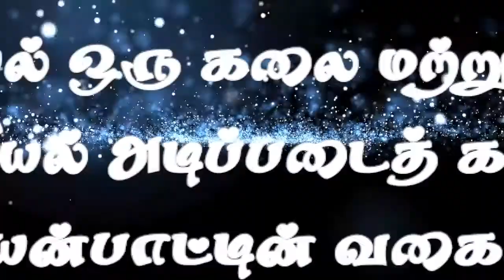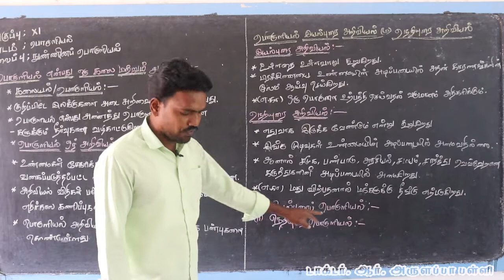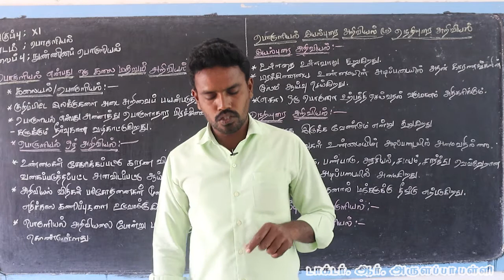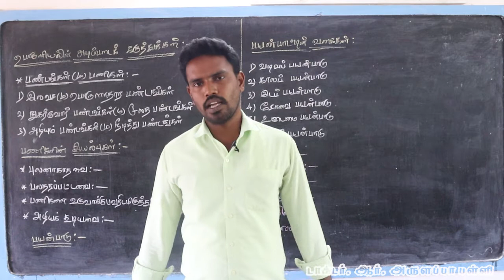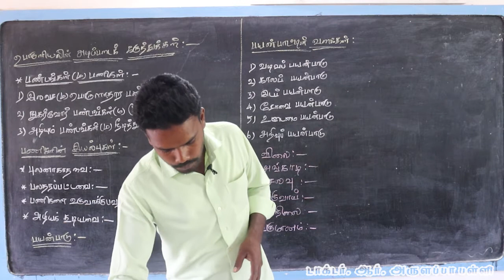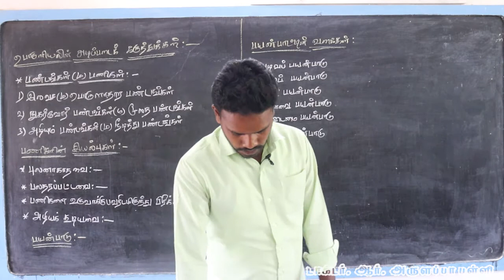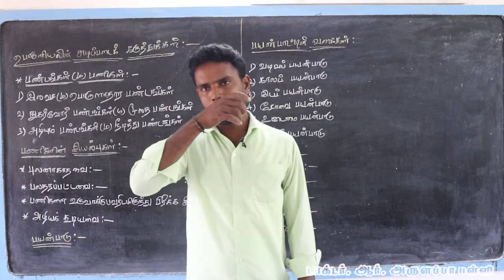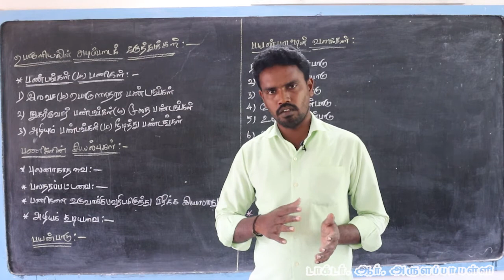ECONOMISC/ X-I STD/ LESSON -1 /CLASS -7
ARULAPPA SCHOOL/ECONOMISC/ X-I STD/ LESSON -1 /CLASS -7